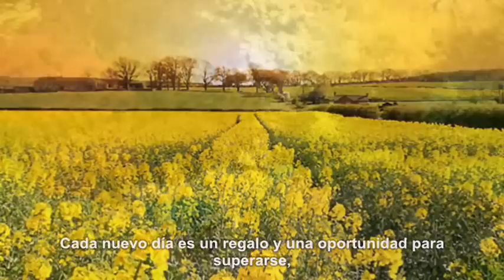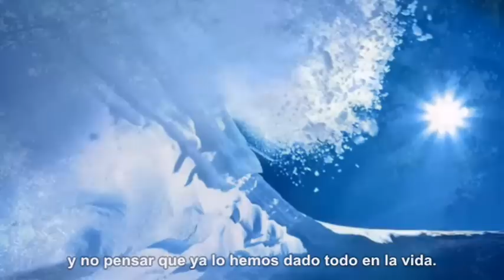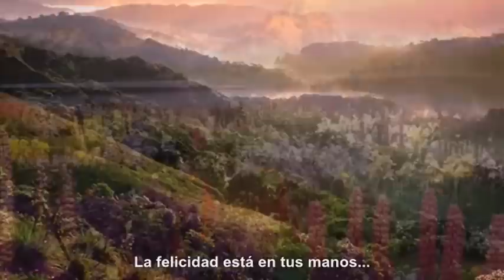Un nuevo día